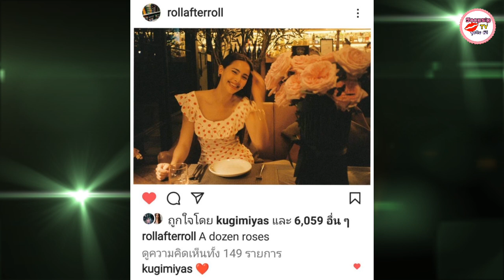เปิดความหมายภาพนี้ของ ญาญ่า อุรัสยา เพราะอะไรถึงได้ใจณเดชน์ไปเต็มๆ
รักหวานฉ่ำเสมอต้นเสมอปลายอยู่ในสายตาผู้ใหญ่ แถมมีโมเมนต์น่ารักๆ มาฝากแฟนคลับชาวNY ได้ฟินจิกหมอนกันตลอด สำหรับคู่รักซุปตาร์จากคู่จิ้นสู่คู่จริงอย่าง "ณเดชน์ คูกิมิยะ " และ "ญาญ่า อุรัสยา" ที่ก่อนหน้านี้ก็ทำเอาแฟนแห่เดาแห่ลุ้นกันอย่างหนักกับภาพแหวนโผล่นิ้วนางข้างซ้ายของสาวญาญ่า เอ๊ะอะไรยังไง จะมีข่าวดีหรือเปล่า

ล่าสุดมีเรื่องราวน่ารักๆ ของทั้งคู่ กับภาพที่ควงกันไปออกเดท ดินเนอร์สุดโรแมนติก ซึ่งข้างกายของสาวญาญ่า มีดอกกุหลาบช่อโต นับแล้วมี12ดอก และสื่อความหายได้ว่า "เขาขอให้คุณอยู่คู่กับเขาไปจนนิรันดร์ ซึ่งหมายถึงว่า ในชีวิตทั้งหมดของเขานั้น ขอให้คุณอยู่เคียงข้างไปตลอดนั่นเอง แถมพี่แบร์รี่ ยังกดถูกใจ ส่งหัวใจสีแดงมอบให้อีกด้วย แบบนี้ฝ่ายชายตั้งใจจะสื่อความรู้สึกให้กับแฟนสาวใช่มั้ยเอ่ยยย..